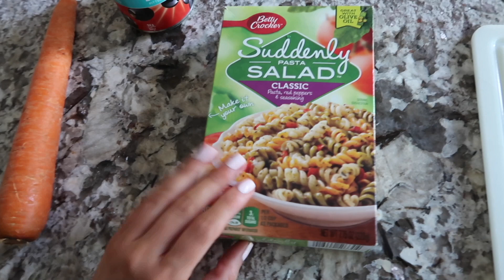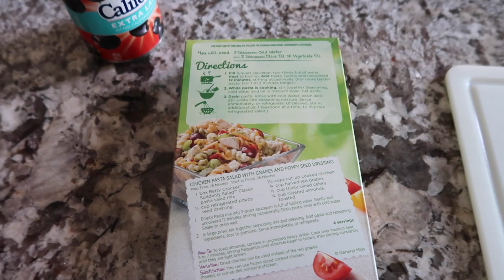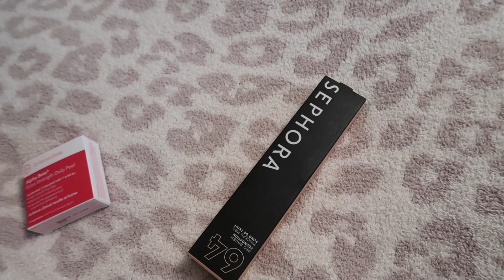VLOG | lululemon sale find + easy pasta salad